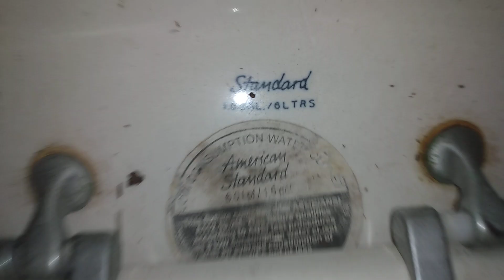Abandoned 1995 Standard Antiquity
UPDATE: This house has been demolished
This toilet is decent but I can't flush it. I might get it in three weeks.

Rating: (B-)

E-: Disgraceful

E: Horrible

E+: Bad

C: Mediocre

B- Decent

B: Good

B+: Great

A-: Awesome

A+: EPIC